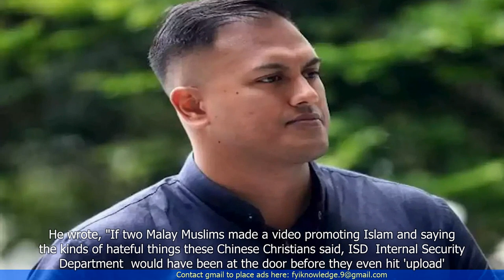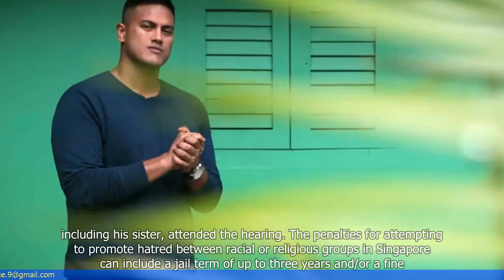Rapper Subhas Nair jailed 6 weeks for promoting ill will among racial, religious groups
1. Singaporean rapper Subhas Nair has been sentenced to six weeks in jail for promoting ill will among racial and religious groups.
2. Nair had released a rap video on social media that contained offensive lyrics targeting the Chinese and police.
3. The video was deemed to have breached Singapore's Sedition Act, which prohibits promoting feelings of enmity, hatred, or ill will between different racial or religious groups.
4. Nair's defense argued that the rap was a form of artistic expression and that he did not intend to promote hatred or violence.
5. The court, however, found Nair guilty and handed down the jail sentence, considering the potential harm caused by his actions.